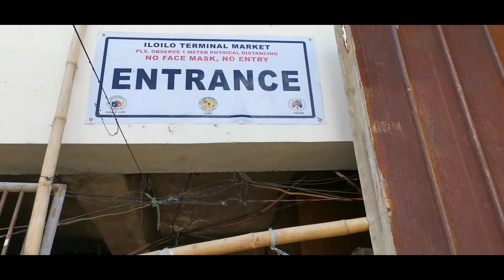DAY 100 COMMUNITY QUARANTINE in the PHILIPPINES | ILOILO CITY STREETS and MARKET SITUATION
This video will show you the Iloilo City streets and
market situation during the 100th Day of Community Quarantine in the Philippines (March 15-June 22, 2020)...